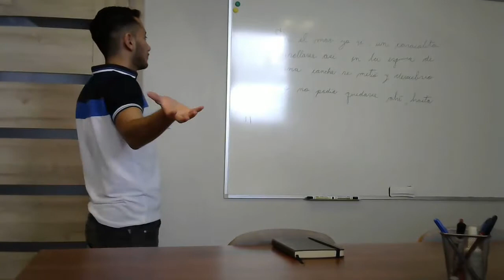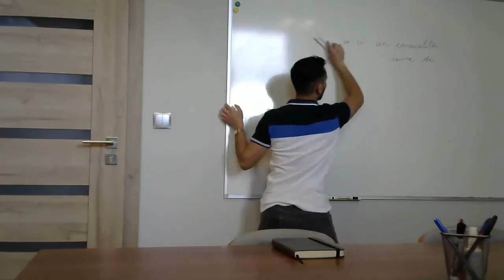"MUY Y MUCHO" clase de español con La Mancha A1-A2, capítulo 12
W kolejnym odcinku lekcji języka hiszpańskiego prowadzonej przez lektora Centrum Języka Hiszpańskiego La Mancha poruszamy kwestię zastosowania gramatycznego "muy" i "mucho".
"Muy" czyli po polsku "bardzo", nie odmienia się, używa się go z przymiotnikami oraz przysłówkami.
"Mucho" natomiast odmienia się przez rodzaje i liczby i znaczy "bardzo" lub "dużo". Łączy się z czasownikami i rzecznikami. Zobaczcie i posłuchajcie przykładów.
Zapraszamy do obejrzenia odcinka i do lekcji online lub stacjonarnie w Gdyni, Gdańsku.